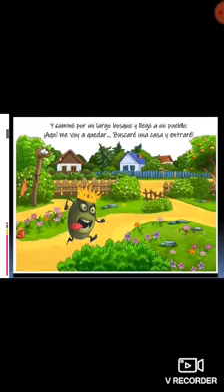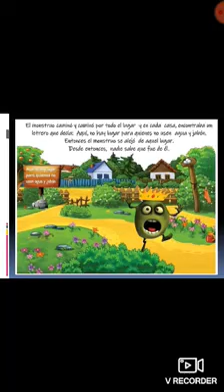BP N° 281 Hugo Martín Pérez. El monstruo que le tenía miedo al agua y al jabón.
Biblioteca Escolar N° 281 "Hugo Martín Pérez"

La hora del cuento- El mostruo que le temía miedo al agua y al jabón.
Narrada por la bibliotecaria Leticia.